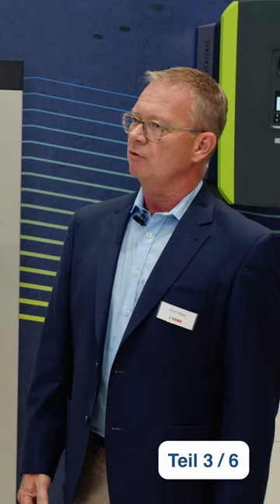Intersolar: Interview mit Kurt Haas | NIBE Systemlösungen | KOSTAL pt. 3/6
Vor Kurzem hat KOSTAL Solar Electric frisch die Partnerschaft zu NIBE, einem dem marktführenden Wärmepumpenhersteller mit Hauptsitz in Schweden, geschlossen. Eines der technischen Resultate: Die KOSTAL PLENTICORE Wechselrichter harmonieren perfekt mit den NIBE Wärmepumpen der S-Serie und bieten damit die Möglichkeit zur Sektorenkopplung. Dabei entsteht ein intelligentes und effizientes Gesamtsystem zur PV-Erzeugung und Verwendung des Solarstroms im Bereich Heizkraft, Kühlung und Ventilation. So sind über zwei NIBE Wärmepumpen-Modelle mit 1,5 kW bis 20 kW Leistungsstärke verschiedene Systemauslagen fürs Heizen möglich.

Unser Host Maxi Sarwas sprach mit Kurt Haas, Teamleiter Vertrieb und technische Beratung bei NIBE.

Themen:
Kooperation KOSTAL / NIBE
Kompatibilitätsvorteile von PLENTICORE und NIBE Wärmepumpen/Heizsystemen
Vorteile der Kopplung von Solarsystem und Heizsystem

Highlights NIBE Wärmepumpen S-Serie
NIBE S 1255 Erdwärmepumpe: 1,5-6 kW/3-12 kW/4-16 kW
NIBE VVM S 320 mit NIBE F2120/NIBE F2040: 6-20 kW
Funktionen: Heizung/Kühlung/Belüftung/Warmwasser/PV
Energieeffizienzklasse: A+++
Touchscreendisplay mit Wischfunktion
Einfache Bedienung via Smart-Guide
APP-Bedienung/Steuerung/Servicekontakt durch MyUplink
Drahtlossteuerung über Raumthermostat
Bedarfsorientierte Warmwasserbereitung
Wetterprognosen induzierte Steuerung
Sprachsteuerung
Firmwareupdates per W-LAN
Software Updates per Upload
NIBE Garantie: 5 Jahre
Integriertes W-LAN zur Systemvernetzung
Modular erweiterbar auf Reihenschaltung von bis zu 8 Wärmepumpen

Wenn Sie rund um KOSTAL, KOSTAL News, KOSTAL Produkte und Innovationen sowie KOSTAL Service- & Produkttutorials auf dem Laufenden bleiben wollen, dann abonnieren Sie gerne den KOSTAL YouTube Kanal kostenlos, indem Sie diesem Link folgen:

▬ Über KOSTAL ▬▬▬▬▬▬▬▬▬▬▬▬▬▬▬
► KOSTAL Solar Electric wurde 2006 als eigener Unternehmenszweig der KOSTAL Industrie Elektrik gegründet und zählt heute zu den führenden Anbietern von innovativen Solar-, Hybrid- und Batterie-Wechselrichtern – für private und gewerbliche Anlagen. Der KOSTAL Smart Energy Meter, der KOSTAL Plenticore und die KOSTAL Wallbox runden das innovative Produktportfolio ab. Mit der KOSTAL Solar App und dem Solar Portal verfügen KOSTAL Kunden über zentrale Instrumente für eine intelligente Erzeugung, Speicherung, Steuerung und Nutzung von solarer Energie.

▬  Hier finden Sie alle offiziellen KOSTAL Social Media Auftritte ▬▬▬▬▬▬▬▬▬▬